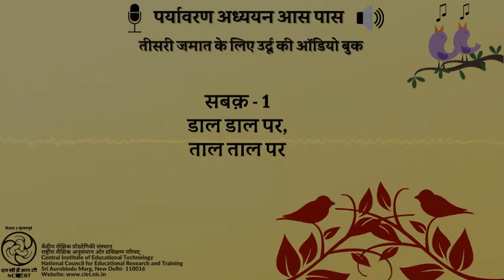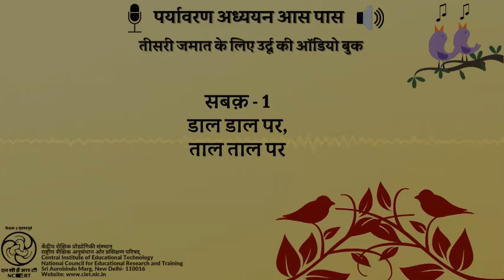सबक 1- डाल डाल पर, ताल ताल पर